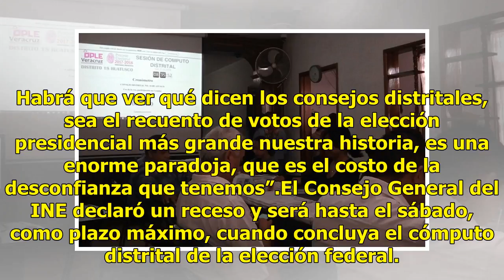Habrá recuento del 73.9% de paquetes de la elección presidencial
Habrá recuento del 73.9% de paquetes de la elección presidencial; imagen del cómputo distrital en Veracruz (Twitter @OpleD18Huatusco)Desde de las ocho de la mañana de este miércoles comenzaron los cómputos distritales. Es decir, el conteo oficial de la elección del domingo 1 de julio. En sesión extr...